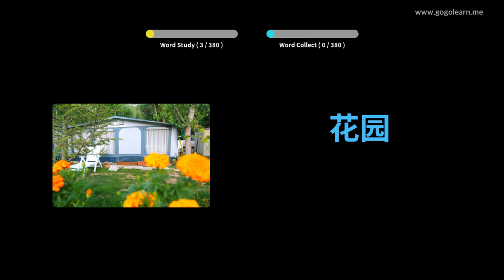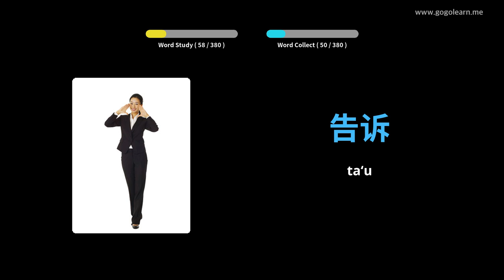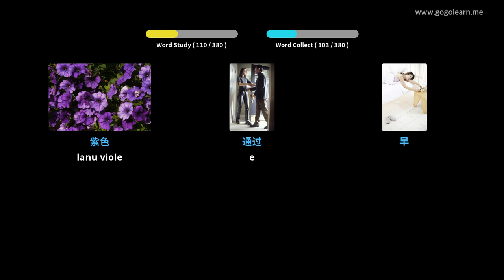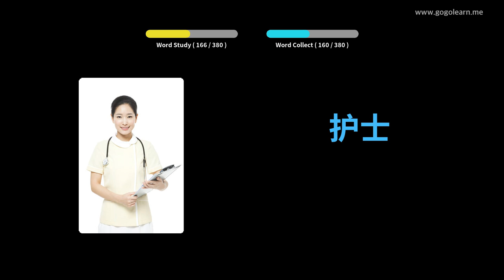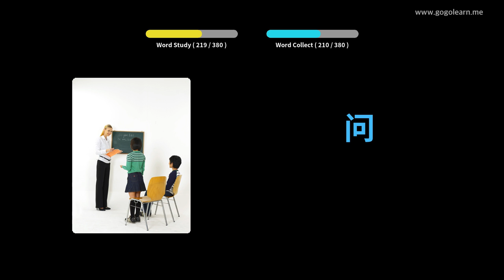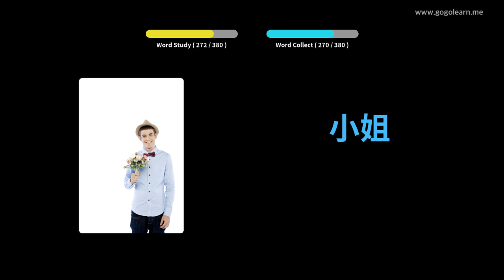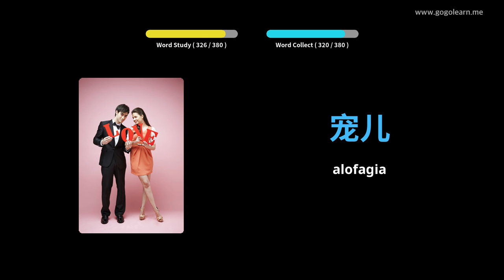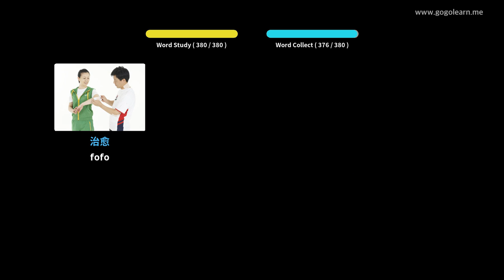Samoan Vocabulary Children Vasega | Golearn